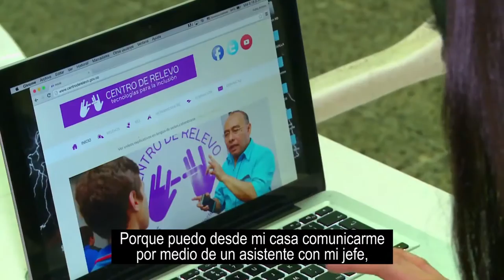Centro de Relevo apoyando el Empleo 2016. Subtitulada C4 N3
Lizbeth Leal, profesora de  lengua de señas de la universidad Metropolitana en  Barranquilla para personas oyentes.